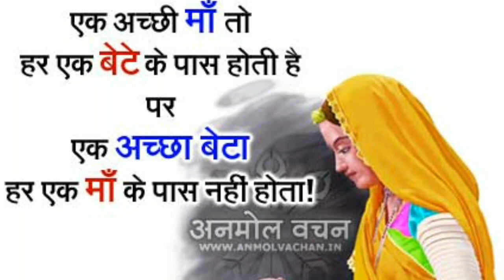ਜੀਂਦ ਜਾਂਦੀ ਹੈ ਬਚਾਲਾ Jind jandi hai bachala (vichhoda) by Rabb Di Rahamat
Jind jandi hai bachala vichhoda by
Putt Gabru
Behan veer
Behan Bhai
Ek bar jrur suno
Rabb Di Rahamat
Peera De Mix Jass Kotlewala Peer
ਪੀਰਾਂ ਦੇ ਮਿਕਸ ਜਸ
dharmik status and video made by tarun
shorts
magic
dance
emotional
drama
song
dialogue
dhara
nazar
episode
highlights
full episodes
best comedy
best emotional
horror
horror show
digangasuryavanshi
shivinnarang
veera
ranvijaysingh
ekveerkiardaas serial
star plus ekveerkiardaas
popular hindi serial
rajjo
non stop peera de jass
romantic
gaddi wala peera de jass
peera de jass
peera de jass lala wala peer
peer
santa de jass
peer kotla
peera di qawali
sadh mera amli
buntybabaji
mix jass peera de
baba bunty ji
jass maler kotla per da
mata de jass
jass peera de
sultan multimedia 786
kotlewale de jass
lala wali peer
mata kali da jass
bababuntyji
mata ke bhajan
baba
ji
ardass
dhan dhan baba vadbhag singh ji
shabad gurbani
mohni de jass
roza 786
fakir
islamic
qawwali
durga rangeela
kalma
gurbani
panj peer
5 peer
shabad
baba bakshish shah ji
new live jass
peera de status
peer baba 786
peer nigahe wala
jai baba murad shah ji
jai peera di status
sai shah sarkar ji
teji khan jassa khan
peer baba status
bunty baba ji
ghous pak
roohani brothers
sai laddi shah ji nakodar
nakodar
jhande di rasam
jai sai laddi sarkar ji
sardar ali
jai peera di bhakti sagar
gurdas mann baba murad shah ji
gurdas mann
new gous pak qawwali
ghous pak ki karamat
ghous pak aur hindu aurat
hazrat ghous pak ka waqia
2021 gous pak waqia
2020 gous pak waqia
ghous pak manqabat
manqabat ghous pak
ghous pak ka kutta
karamat ghous pak
ghous pak kon han?
ghous pak history
qaramat ali
chadr notan di
chadr noton ki
peera de drbar
peer baba ki chadr
peera di chadr
ਨੋਟਾਂ ਦੀ ਚਾਦਰ
paise ki chadar
noto wali chadr
noton ki chadar
notan di chadr
teji khan
baggu brar
ਸਾਹਦਾੰ ਦੇ ਜਸ
dharmik status and videos made by tarun
786
multimedia
sultan
bhajan
naat
sadhna
gonspak
sakhi sultan
khwaja peer
nag devta
jai peera di
tille ala sadh
saadh tile ala
sadha da tola
sadhan de jass
sadh de jass
history baba vadbhag singh ji
jivan sakhi baba vadbhag singh ji
baba vadbhag singh ji film
baba vadbhag singh ji history
jivani baba vadbhag singh ji
dera baba vadbhag singh ji
baba vadbhag singh ji bhajan
baba vadbhag singh ji status
baba vadbhag singh ji katha
baba vadbhag singh ji song
dhan dhan baba vadbhah singh ji new shabads
dhan dhan baba vadbhag singh ji shabad
baba vadbhag singh ji shabad
baba vadbhag singh ji
short story video
sufi kahani
sufi video
new video gyan ki nagri
all video gyan ki nagri
gyan ki nagri
gyan ki nagri channel
new shabad 2023
shabad gurbani kirtan
latest shabad gurbani
best shabad gurbani
gurbani shabad
gurbani kirtan
kirtan shabad
kirtan gurbani
best of bhai balwant singh ji
bhai balwant singh ji darwesh new shabad
bhai balwant singh ji new shabad
latest shabad gurbani 2023
new gurbani kirtan 2023
new shabad kirtan 2023
sewak ki ardas pyare shabad
sewak ki ardas pyare
bhai balwant singh ji darwesh
shabad kirtan
foryou
trending
viral
videosong

खवाजा पीर की हाजिरी
खवाजा पीर की हाजिरी कैसे हो
खवाजा पीर की हाजिरी लगाने का तरीका
ਖਵਾਜਾ ਪੀਰ ਦੀ ਕੜਾਹੀ ਕਿਵੇਂ ਦਿੰਦੇ ਨੇ
sultan multimedia 786 new video
ਖਵਾਜਾ ਪੀਰ ਦੀ ਕੜਾਹੀ ਦੇਣ ਦਾ ਢੰਗ
agey
tere
tere agey ardass
gurdev chahal new dharmik shabad
new shabads
gurdev chahal sahib chahal
shabad gurbani 2023
ਖਵਾਜਾ ਪੀਰ ਦੀ ਕੜਾਹੀ ਦੇਣ ਦਾ ਤਰੀਕਾ
tu mukhda na mori
mukhda na morri
mukhda
dhan dhan sodhi patshah ji
chahal records
sahib chahal
gurdev chahal
singh
vadbhag
dhan
ਖਵਾਜਾ ਪੀਰ ਦੀ ਕੜਾਹੀ ਦੇਣ ਦੀ ਵਿਧੀ
sant ajit singh ji hansali wale
ਖਵਾਜਾ ਪੀਰ ਦੀ ਨਿਆਜ ਕਿਵੇਂ ਦਿੰਦੇ ਨੇ
sant ajit singh ji
shree prem dham
shreepremdham
ਖਵਾਜਾ ਪੀਰ ਦੀ ਨਿਆਜ ਦੇਣ ਦਾ ਢੰਗ
ਖਵਾਜਾ ਪੀਰ ਦੀ ਨਿਆਜ ਦੇਣ ਦਾ ਤਰੀਕਾ
bunty
doabatv
amitdharmkoti
buntybabakediwane
bunty baba ji ludhiana
shubh diwan
bunty babaji
buntybaba ji
bunty baba kediwane
buntybaba ke diwane
mukeshanand giri ji
ਖਵਾਜਾ ਪੀਰ ਦੀ ਹਾਜਰੀ ਕਿਵੇਂ ਦਿੰਦੇ ਨੇ
durga rangila
lakh data peer nigahe wala
peera ve nigahe waleya
bunty baba bunty baba ji
baba ke diwane
bunty baba g
bunty baba ke diwane
live vishal chowki
live dawan
live show
mata sam kaur mohni
nouri roza
kotla wala peer de jass | kotla wala peer | peera de jass | peera de song | peera de new jass
kotle peer de jass
peeran de jass
kotla peer
kotla peer de punjabi jass
non stop jass peera de
new jass peera de
new jass 2023 peera de
kotle wala peer de jass teji khan
kotle wala peer de jass
kotle wala peer de jass kj khan